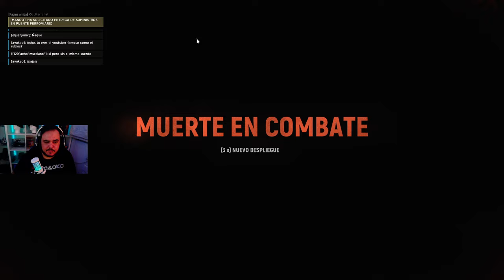🥱CYKA PIAT! 🥱| HELL LET LOOSE